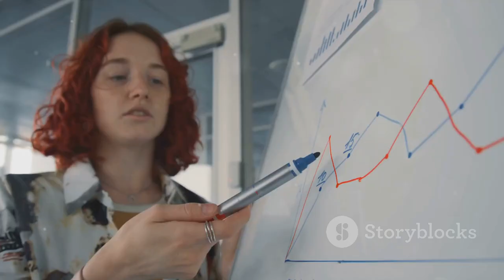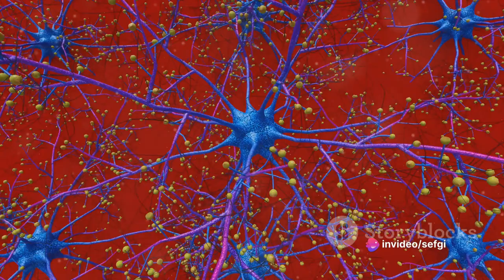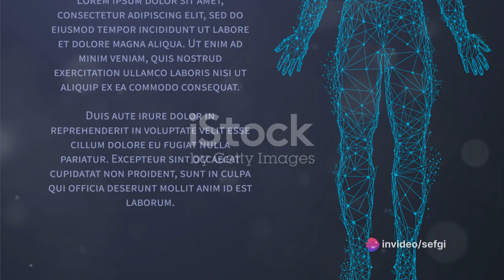We can live much better lives by increasing our brain power.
In this thought-provoking video, we delve into the fascinating realm of enhancing brain functions, boosting memory and learning techniques, and maintaining optimal brain health. 🧠✨

Join us as we explore scientifically proven strategies and practical tips to unlock your brain's full potential. Unlock the secrets behind memory enhancement, speed learning techniques, and effective brain exercises that will supercharge your cognitive abilities.

Discover the latest research-backed methods for improving focus, concentration, and retention, whether you're a student looking to ace exams or a professional seeking to stay sharp and productive. 💡📚

Not only will you gain valuable insights into brain-boosting techniques, but we'll also dive deep into the importance of maintaining brain health. Learn how lifestyle choices, exercise, nutrition, and sleep can positively impact your brain's longevity and overall well-being. 🚴‍♀️🥦😴

Our expert guests will share their expertise and provide actionable strategies that you can incorporate into your daily routine. Prepare to be amazed by the potential your brain holds!

If you're looking to unlock the full power of your mind and enhance your cognitive abilities, this is the video for you. 🌟✨

00:00:00 Introduction to Brain Health
00:01:52 Enhancing Brain Functions
00:03:50 Memory and Learning Techniques
00:05:49 Meditation and Its Effects on the Brain
00:08:00 Importance of Healthy Diet for Brain Health